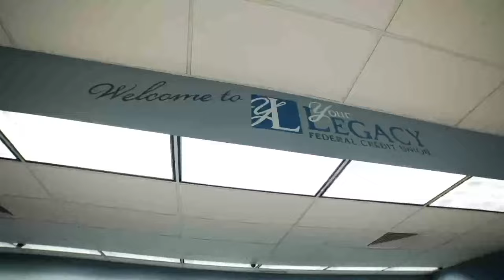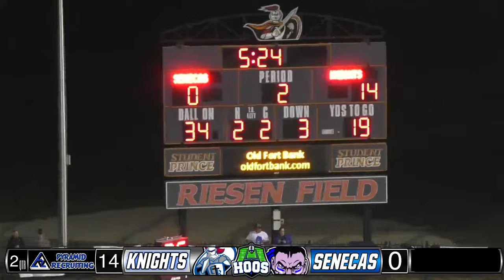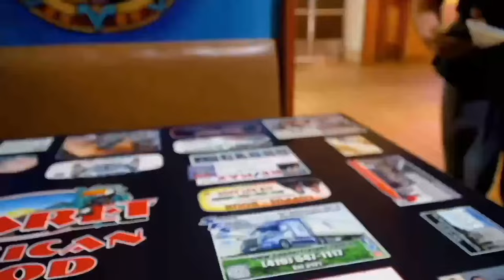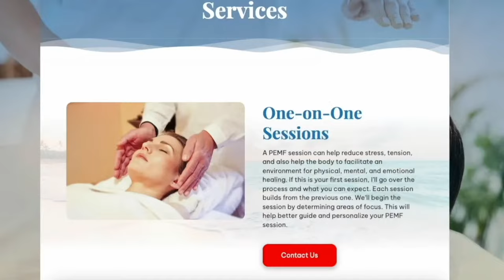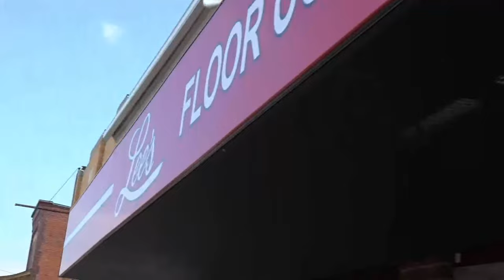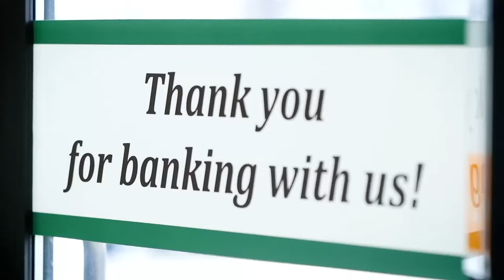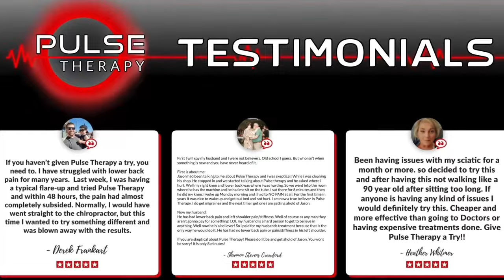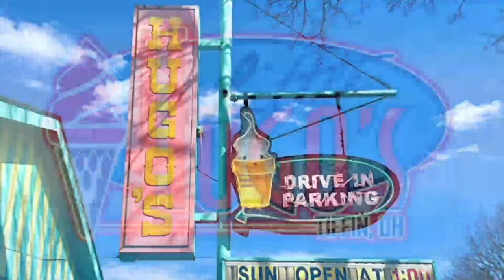Tiffin Calvert VS Convoy Crestview DVII Region 26 First Round OHSAA Football Playoffs 10-27-23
Tiffin Calvert plays host to the Crestview Knights at Hoernemann Stadium on the campus of Heidelberg University in this DVII Region 26 first round ohsaafootball playoff matchup on heartofohiosports

Dominic Helmstetter is on the call with Zack Dillon as they are joined by Mr. Details Connor Roush LIVE from beautiful Riesen Field, the home of the Student Princes of Heidelberg University in Tiffin! It's the Senecas vs the Knights for the right to move on in the OHSAAPlayoffs and it's coming to you LIVE right here on the pulse of the buckeye state!

PYRAMID RECRUITING OFFICES
BUCKEYE IT
UIS INSURANCE & INVESTMENTS
XCARET
YOUR LEGACY FEDERAL CREDIT UNION
CLOUSE ELECTRIC
STEINMETZ SIGNS & GRAPHIC INK
LEE’S FLOOR COVERING
HEATHER HUNKER, TRAVEL ADVISOR WITH MAGICAL MOMENTS VACATIONS
PIT STOP
BENCHWARMERS RESTAURANT & DELIVERY
PLASONITE 3D PRINTING AND DESIGN
LITTLE HUGO’S
PULSE THERAPY
RELAX & REVIVE SALON & SPA
FIRST NATIONAL BANK OF SYCAMORE
MERCY HEALTH TIFFIN HOSPITAL
FEASEL’S FRAME & COLLISION
WEBSTER INDUSTRIES
DR JACK FELTON AND FAMILY